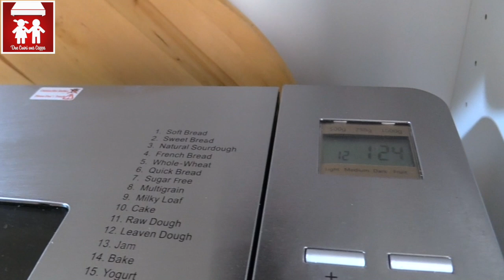PANE SENZA LIEVITO con PASTA DI RIPORTO! Una magia FACILISSIMA! 2C+K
In questo periodo il lievito non si trova...beh...non serve più! Oggi vi mostriamo come fare il Pane senza Lievito di birra! Si avete capito bene, niente lievito fresco o secco ma solo la pasta di riporto, che ho conosciuto grazie al blog di Claudia Annie: " Le ricette dell'amore vero" , vi lascio il link di seguito! Ragazzi è la svolta!